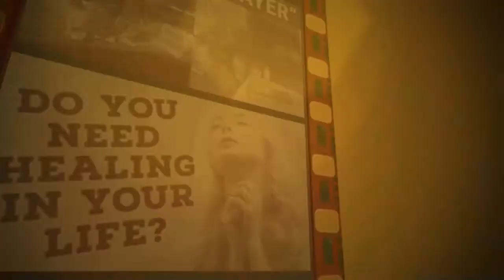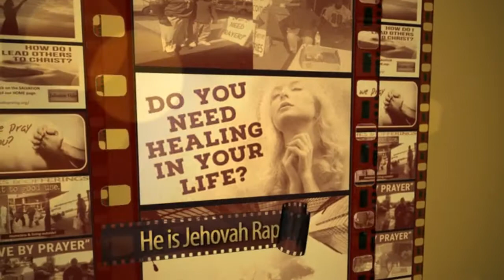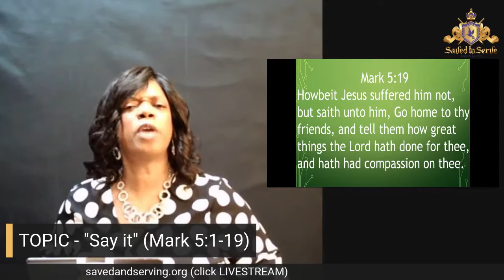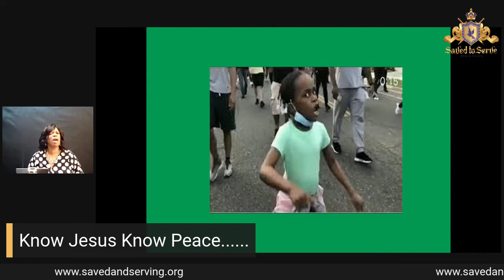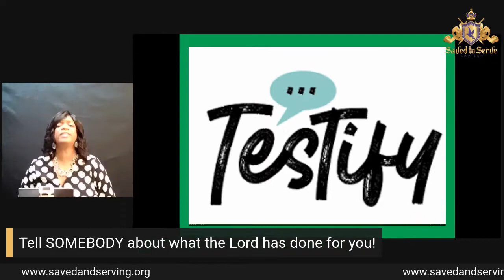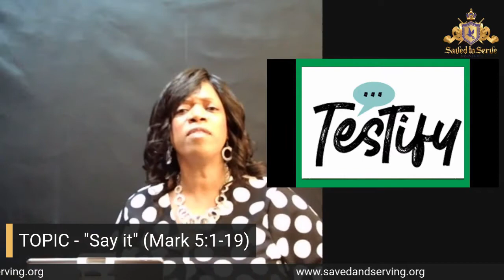Kingdom Purpose TV - Evangelist Monique January - "Say it" (04182021)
If you accepted Jesus Christ today / REDEDICATED today, visit us